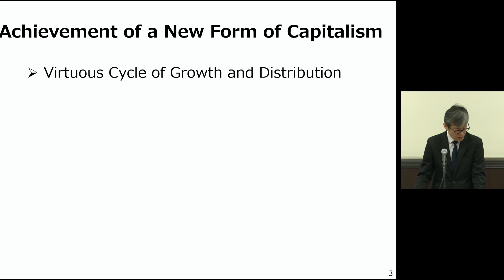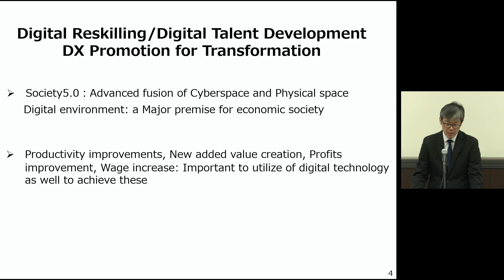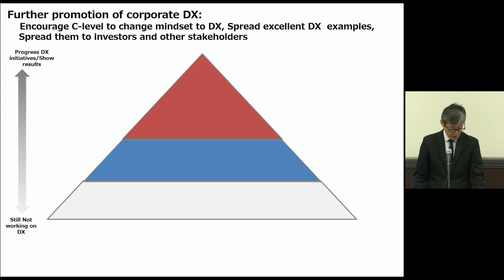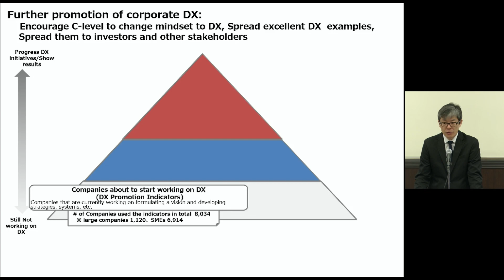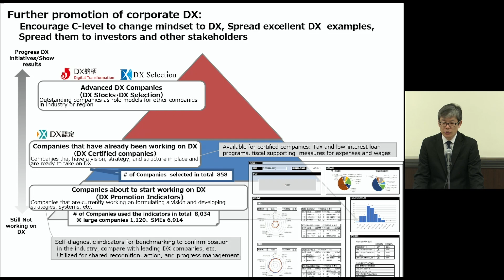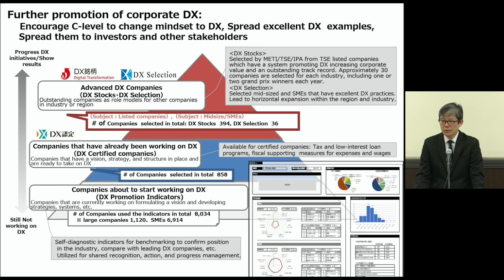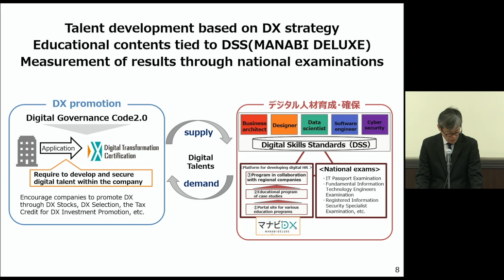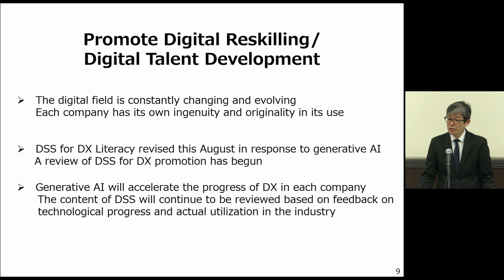デジタル・リスキリング 課題と戦略 #2 講演1【早稲田大学－経済産業研究所 共催シンポジウム】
早稲田大学－経済産業研究所 共催シンポジウム「デジタル・リスキリング 課題と戦略」（2023年11月22日）
【講演1】
上村 昌博 （経済産業省 大臣官房 サイバーセキュリティ・情報化審議官）

自動化、特に近年劇的に進化した生成AIの影響で、幅広い職業で業務内容が大きく変容していくことが予想されている。例えば、経済協力開発機構（OECD 2019）は、今後15年から20年の間に、先進国における既存の仕事の14%が自動化によって消滅し、さらに特定の仕事が自動化されることで、さらに32%の仕事が激変する可能性があると予測する。また、多くの事例が、リスキリングを効果的に実施することは実際には非常に難しく、戦略、組織、従業員意識の各レベルでシステマチックな変化を必要とすることを示唆している。本シンポジウムでは、日本でリスキリングの先進的取組みを行っている企業に（1）DX戦略と整合的なリスキリング計画をどのように立案したか、（2）どのような問題に直面したか（どう対処したか）、（3）リスキリングを実施する過程でインセンティブ設計やスキルの可視化などどのような補完的な工夫を行ったか、といった点を共有して頂くことで、お互いに知見を共有し、これからリスキリングに取組む企業に対しても示唆を与えることを狙う。基調講演者のSadun教授には、これまで米国企業を対象に行ってきたサーベイ調査の研究成果を共有して頂くことで、米国企業との対比でも議論を行い、日本企業が直面する課題を浮き彫りにする。

プログラム・資料は経済産業研究所ウェブサイトで公開しております。